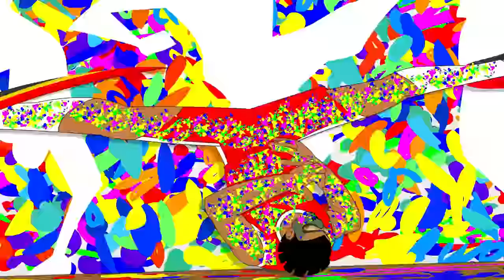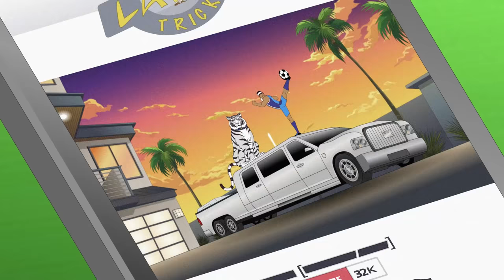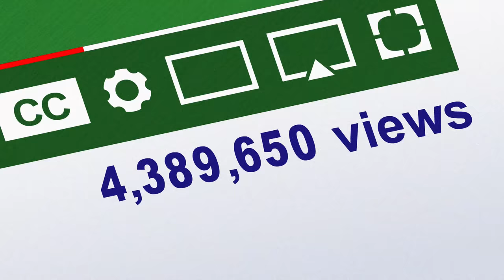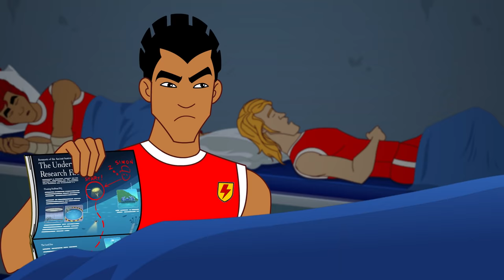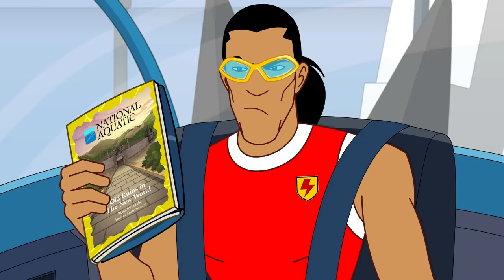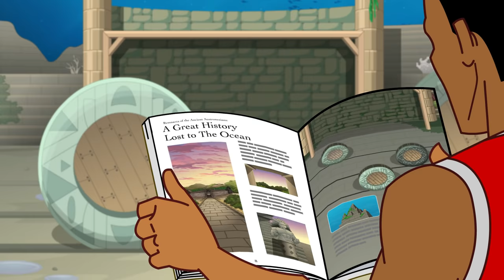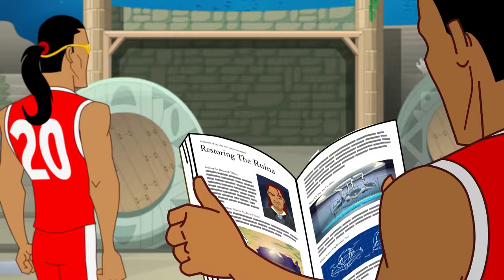Supa Strikas | Food for Thought! | Season 7 Full Episode Compilation | Soccer Cartoons for Kids!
Shakes is nominated for a Super League Fair Play Award, but his rivalry with Skarra gets the better of him, leading to an epic food fight and a week of conflict resolution at the famous Swiss Institute. But instead of saunas and cheese fondue in the Alps the squabbling strikers find themselves lost in tropical jungle. They must work together to survive, but it's hard to tell what's more dangerous - the jungle, or each other?

00:00 Food for Thought
20:45 Your Latest Trick
41:33 Dry Spell